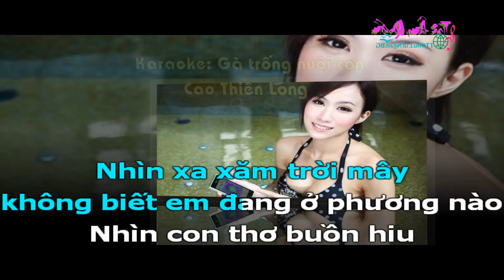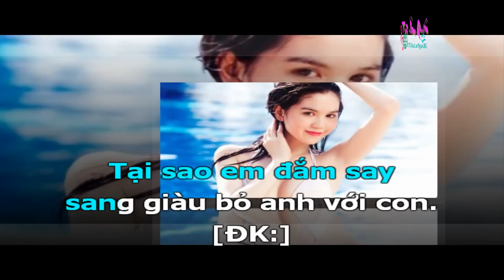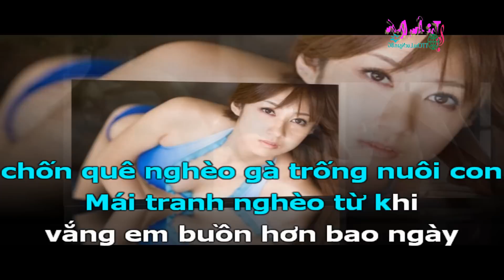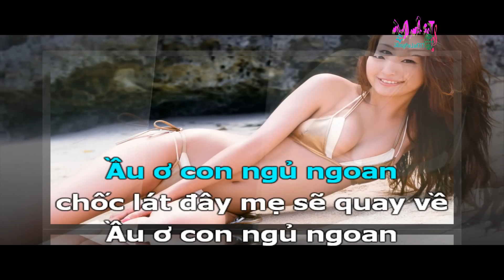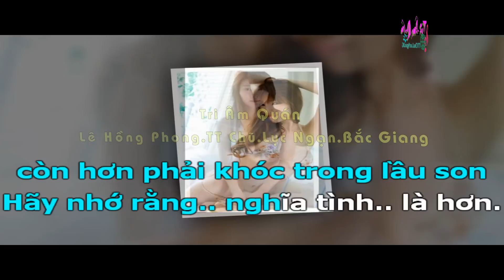Karaoke: Gà trống nuôi con ( Cao Thiên Long)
Cafe Ca nhạc: Tri Âm Quán